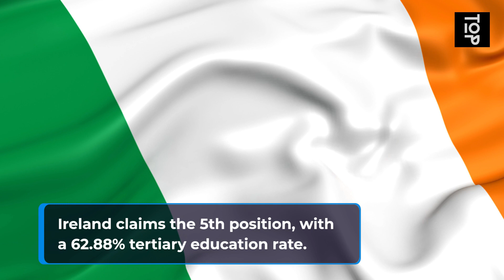Top 10 Most Educated Countries in the World: Unlocking the Secrets of Academic Excellence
Prepare to be amazed as we embark on an enlightening journey through the world of education excellence in this captivating video. Join us as we uncover the Top 10 Most Educated Countries and explore the factors that propel them to the forefront of academic achievement. 🎓💡

🎥 Dive deep into the realm of educational prowess as we delve into the fascinating stories behind these countries' dedication to learning and their unique educational systems.

💡 Let's jump into this engaging countdown and unveil the nations that have reached the zenith of education and knowledge:

🥉 Starting our list at the tenth position is Norway, with a tertiary education rate of 55.03%. Discover how Norway's commitment to education has contributed to its standing as one of the world's most educated countries.

🥈 Securing the ninth spot is the Netherlands, boasting a tertiary education rate of 55.60%. Explore the Dutch education system's excellence and its impact on their global ranking.

🥇 Rising to the eighth position is the United Kingdom, with a 57.47% tertiary education rate. Learn how the UK's prestigious universities and diverse academic opportunities shape its educational landscape.

🏆 Claiming the seventh spot is Lithuania, with a rate of 57.48%. Uncover Lithuania's investment in education and its journey towards global competitiveness.

🎯 At number six, we have Russia, boasting a tertiary education rate of 62.09%. Explore Russia's rich educational heritage and its role on the global stage.

⚡ Soaring into the top five is Ireland, with a 62.88% tertiary education rate. Discover what makes Ireland's education system attractive to students from around the world.

🔥 Seizing the fourth position is Luxembourg, with a 63.12% tertiary education rate. Explore how this small nation prioritizes education and excels in the global arena.

⭐ Holding strong at number three is Japan, with a 64.81% tertiary education rate. Learn about Japan's dedication to education and its technological advancements.

🔝 Entering the top two is Canada, boasting a 66.36% tertiary education rate. Discover why Canada is celebrated for its inclusive education system and academic diversity.

🏆 And finally, at the pinnacle of our countdown, stands South Korea, the most educated country in the world, with an astounding 69.29% tertiary education rate. Explore how South Korea's unwavering commitment to education has fueled its economic growth and global prominence.

🌟 These countries are beacons of educational excellence, shaping the future through knowledge and innovation. Join us in celebrating their commitment to learning and the impact it has on their societies.

📢 As we applaud these education leaders, we anticipate even more inspiring tales and nations joining the ranks of educational excellence.